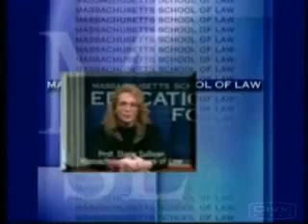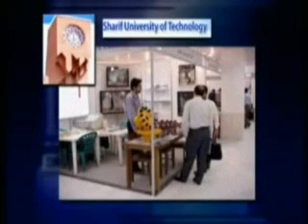IRAN's Sharif University's Ranking - Electrical Engineering - Best of the world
Video from Massachusetts school of law experts about Sharif University's Electrical Engineering Department ranking in undergraduate level. It is one of the best in the world!